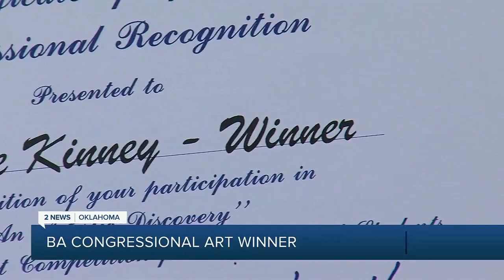Broken Arrow senior wins Congressional Art Competition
A Broken Arrow High School senior will have her artwork displayed at the U.S. Capitol after winning Rep. Kevin Hern’s Congressional Art Competition.

Cadence Kinney received her official certificate on Friday. For the next 11 months, her artwork, titled “Oklahoma Proud” will be available in the Cannon Tunnel.

2 News' Cori Duke reports.